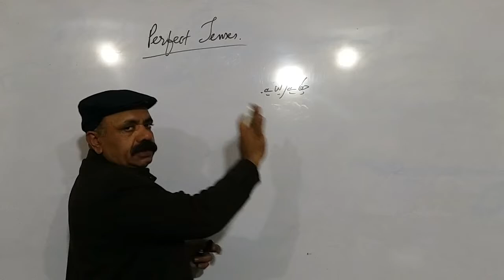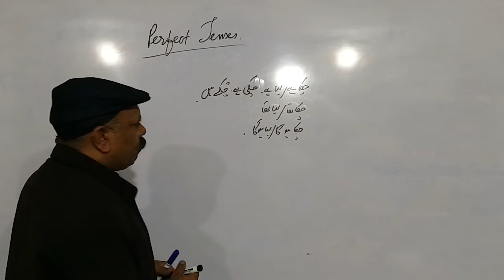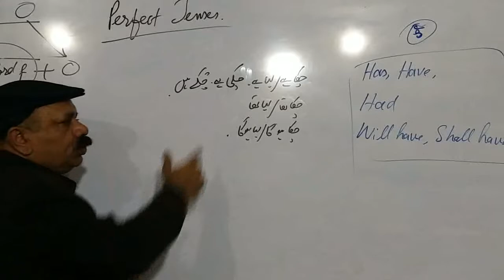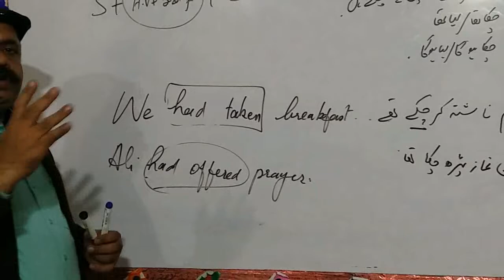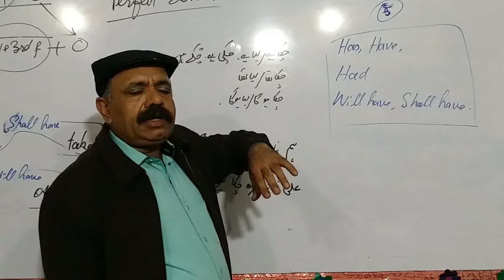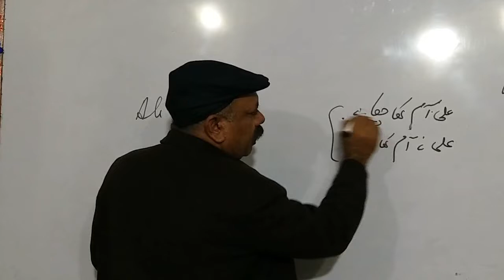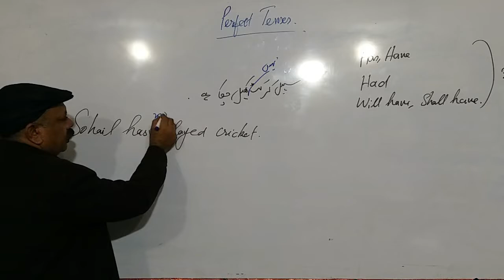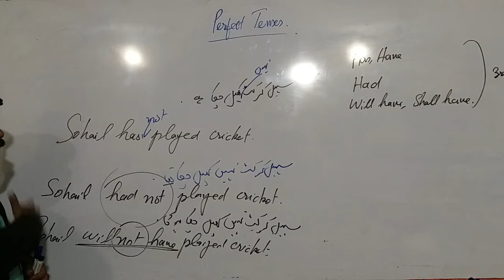3 tenses in ten minutes by sir M Akhtar Ansary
This is  unique method  to learn tenses. in this video I have taught Perfect tenses.